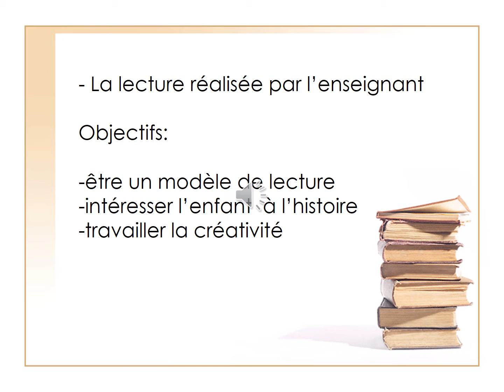Les strategies denseignement de la lecture